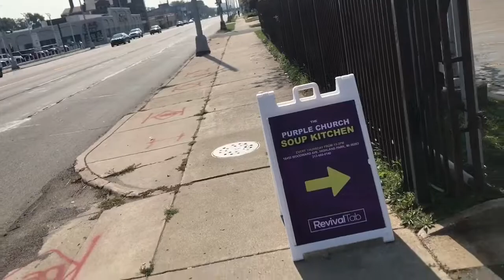RT Thanksgiving Soup Kitchen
Highlights of our Community Service for the Thanksgiving Holiday!